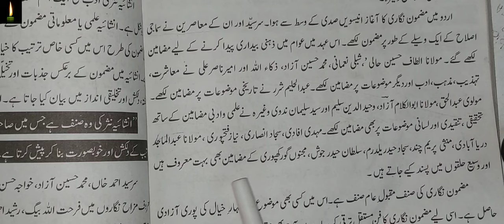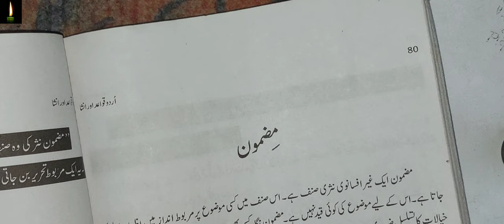Mazmoon Kia hay? | Mazmoon ki Tareef | Mazmoon ki aqsam | مضمون کیا ہے؟ in urdu grammar in mazmoon